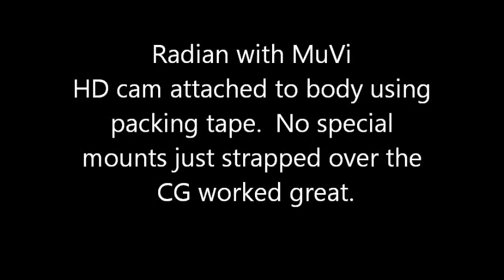Parkzone Radian HD Muvi cam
This is my parkzone radian I attached a HD cam to the center of the wings on top of the fuselage with strapping tape.   As you can see the results were fantastic.  The camera never came off or lost an